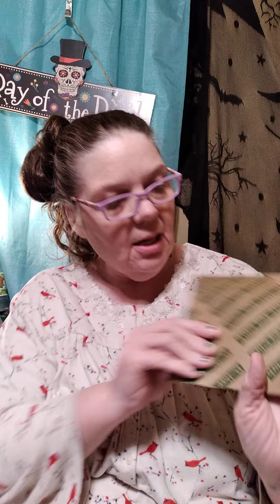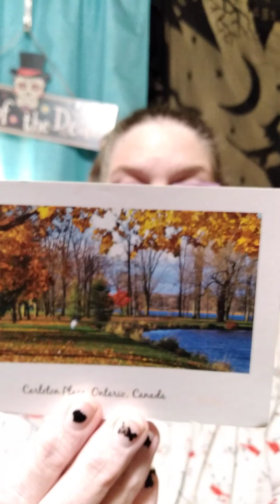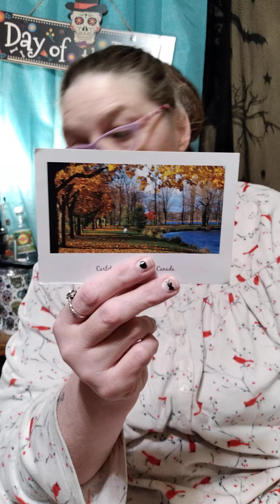Happy Mail: Tea, a postcard & some winnings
Amazon Wish List